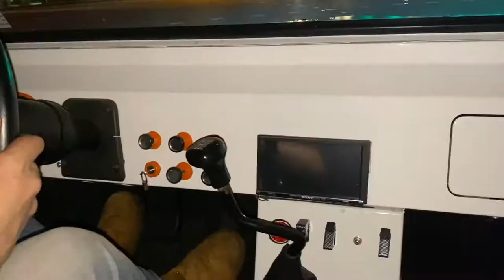First Drive with our new Blueprint engine!!!!!!!!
We finally get Bronco ripping again and dang that blueprint screams!

Post every Wednesday!